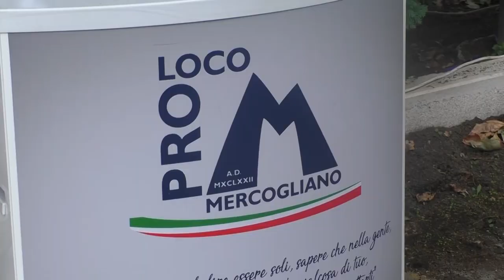Adim Ismail vince la Marcialonga, la grande atletica torna a Mercogliano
Il podista della Atletica Ciabano Runners ha vinto la Marcialonga, Mercogliano- Montevergine
Secondo Vincenzo Lembo staccato di 58 secondi